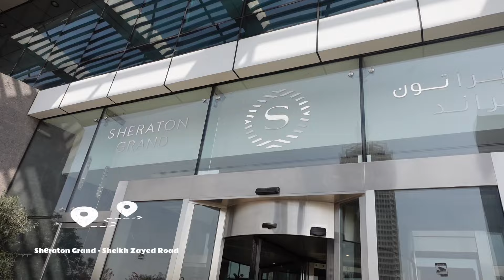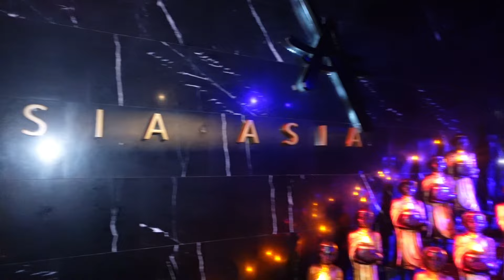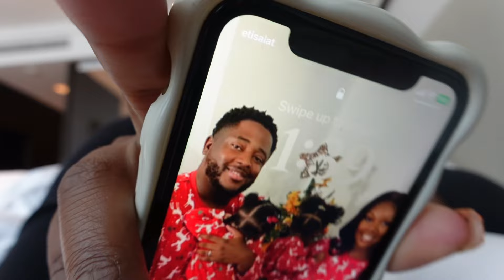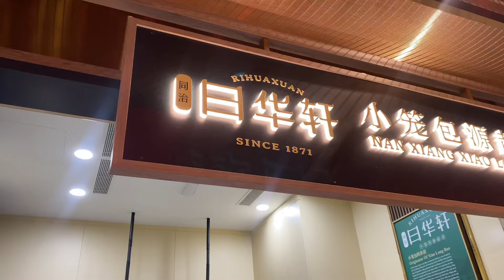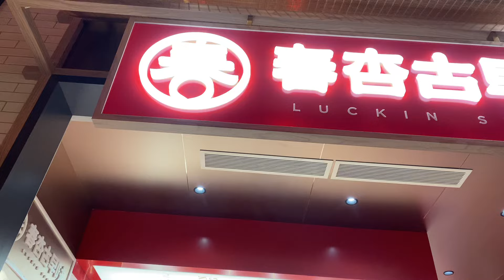DUBAI VLOG | BAECATION 🤍| BEACH CLUB, YATCH, RESTAURANTS, GOLD SOUK+ MORE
Hubby and I took a much needed trip to Dubai for his birthday! hope you enjoy! xx

Also, don't forget to turn on your notification bells so you can be notified whenever I post. Thank you for the love and support, God bless xx

Prayers For My Future Husband: A 52 Week Scirpture, Reflection & Guided Prayer Journal

Prayers For My Children: A 52 Week Scripture, Reflection & Guided Prayer Journal